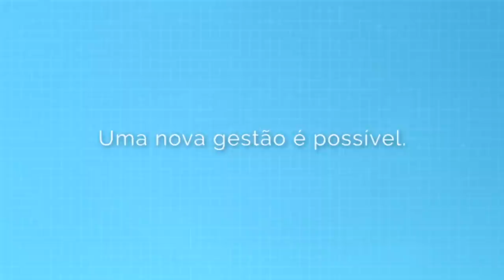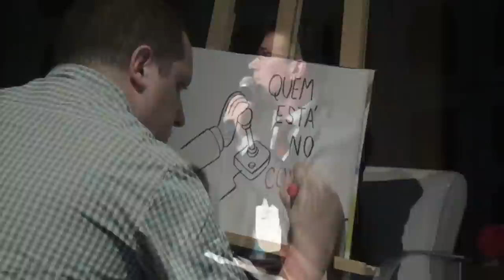Uma nova gestão é possível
3° Congresso sobre Gestão de Pessoas do Setor Público Paulista.
Centro de Convenções Rebouças - Data: 19/11/2014, às 17h00 - Sala Principal.
Convidados: Carla Weisz, Dany Andrey Secco, Ivani Maria Bassotti, José Mauro Dedemo Orlandini.

O objetivo da mesa é discutir as possibilidades para a gestão pública e como isso afeta a gestão de pessoas e as políticas de recursos humanos; o que nos espera para os próximos anos; e como deveremos agir para responder a esse futuro debatido no congresso.